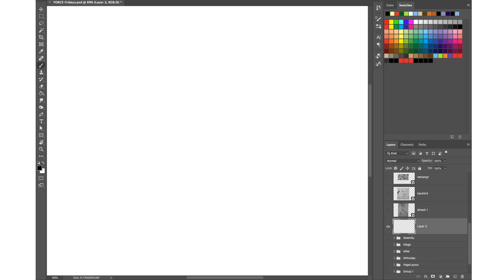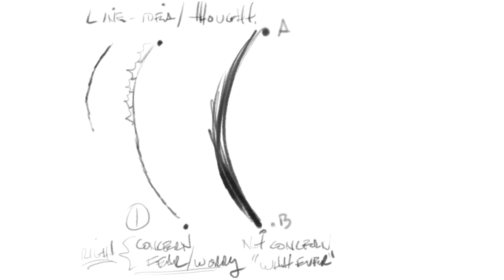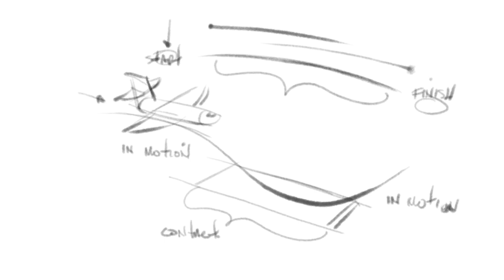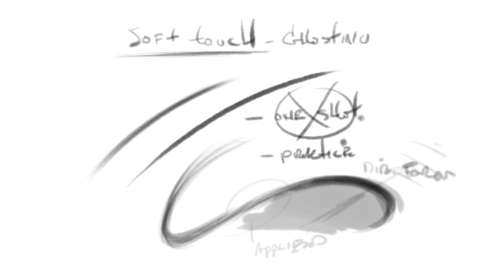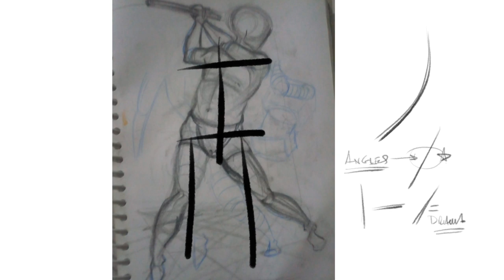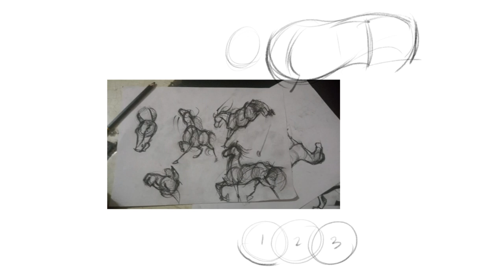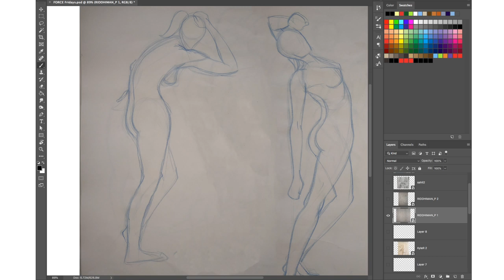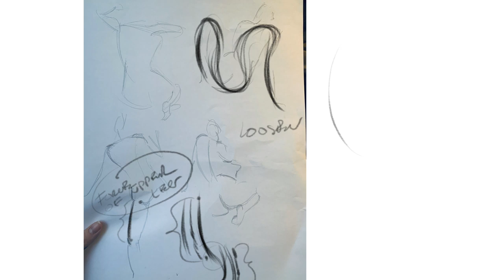How to Draw Better Line and Critique: FORCE Fridays 03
In this video, we present drawing critiques by Mike Mattesi, Diego Lucia, Swendly Benilia, and Mritunjay Varun. Watch as they help the FORCE subscribers improve their drawing lines, figure drawing, and other techniques through rhythm and FORCE, and much more.

If you want to submit your drawings for a live critique, please put your full first name and last name initial in the file name and upload it to our drive folder linked below. Due to the volume of submissions, we will be accepting one submission per artist.

File Naming Convention Example: mikem.png -or- MikeM.png

Join us every Friday at 12:30 p.m. PST for a Live FORCE Friday Session! Let's build a FORCE community and learn to see, understand, and draw FORCE! Our Friday videos cover drawing reviews, drawing demonstrations, interview amazing artists, and lots more!